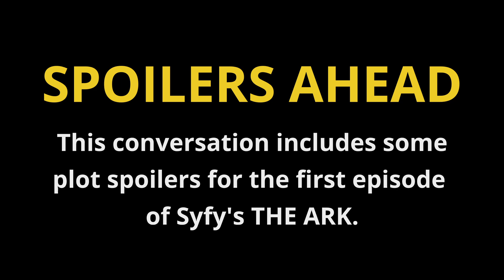THE ARK Producer On The Perils of Space Travel (Dial the Gate)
THE ARK is a new science fiction drama starting this week on Syfy Channel in the United States, and it comes with a very STARGATE pedigree. The show is created by Dean Devlin, who co-wrote and produced the 1994 Stargate feature film. Devlin also executive produces the series alongside Jonathan Glassner, who co-created the Stargate SG-1 television series in 1997. (The two previously worked together on the fantasy show The Outpost.)

"Dial the Gate" caught up with Jonathan Glassner to talk more about his three years on SG-1, and to debrief a bit on his new show. In this clip he gets into spoiler territory a bit, so if you are planning to watch The Ark make sure you've seen the first episode!

Glassner talks about the catastrophic events that befall the characters in the premiere, Earth's rush to get to space, and how real-world science has already impacted the show.

This is an exclusive sneak peek at Dial the Gate's full-length conversation with Jonathan. Check out the full interview streaming SATURDAY, FEBRUARY 4, 2023

"Stargate" and all related materials are owned by MGM Studios and MGM Television. The "Dial the Gate" theme is composed by Neal Acree.

DIAL THE GATE is also on Twitter: @dial_the_gate